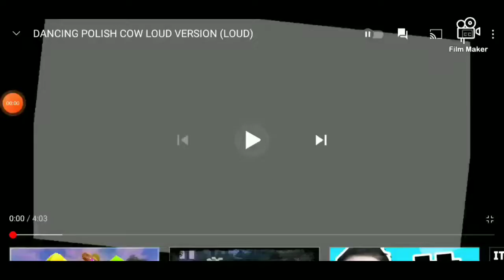DO NOT WATCH THIS VIDEO..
Do Not Watch this video if u have ear Problems!!